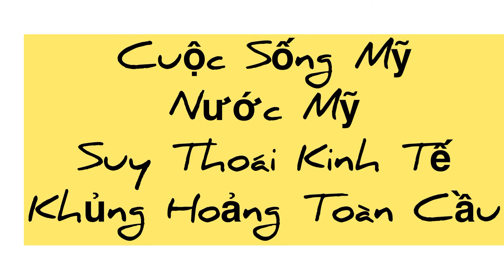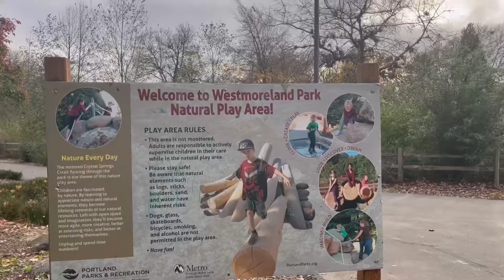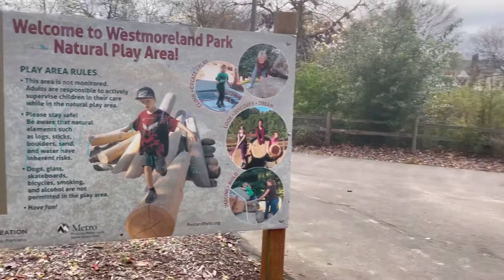Cuộc sống Mỹ/ Khủng Hoảng Kinh tế toàn cầu dân Mỹ khổ quá.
2020 has been a very crazy year; We’re finally make it through. I would like to thank everyone for enjoying and watching my video in that awesome year with Hope and positive moments when our life back during Covid 19 pandemic. Enjoy people are greatly appreciated & love Following me for next shoot . Life is not easy sometimes crazy but takes it easy. Thanks
Trãi qua một năm đại dịch nhiều khó khăn và phức tạp. Cuộc sống lúc này thật phức tạp phải không các bạn ...Sống chậm...Suy nghĩa đơn giản cùng mình ghi lại những hình ảnh đẹp quanh ta cho đời thêm ý nghĩa. Suy nghĩ nhiều sẽ làm người ta khổ nè . Cùng xem xem video để ghi lại hình ảnh đẹp quanh Ta . Cám ơn mọi người đã xem video& đóng góp ý kiến.